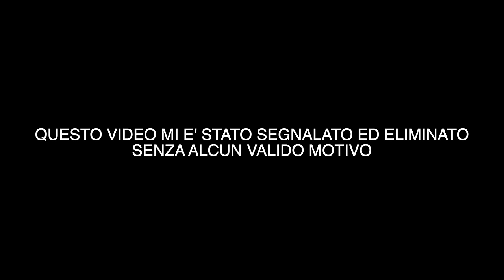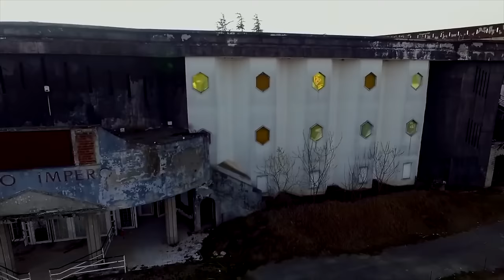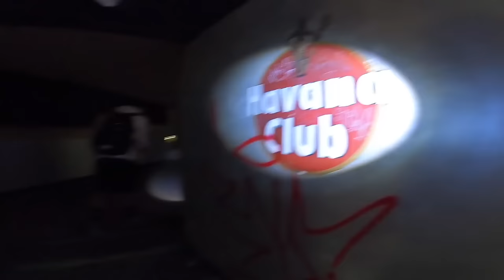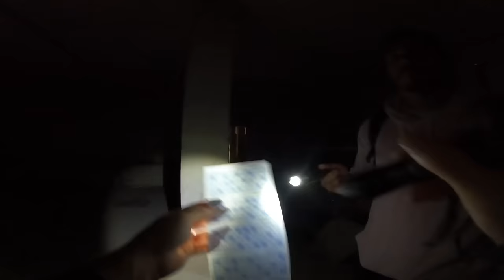LA MORTE UMILIANTE DELLA DISCOTECA PIÙ GRANDE D'EUROPA - QUI DENTRO HA SUONATO IL RE GIGI D'AGOSTINO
ULTIMO IMPERO: la discoteca più grande d'Europa.